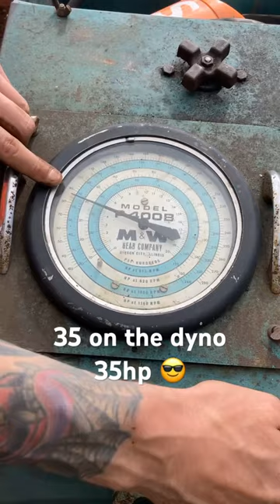35 doing what she says on the tin